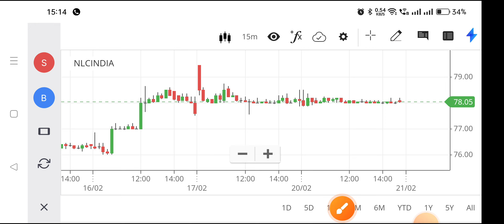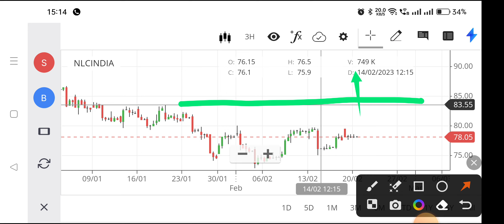nlc india share news today,nlc india share price,nlc india share latest news,